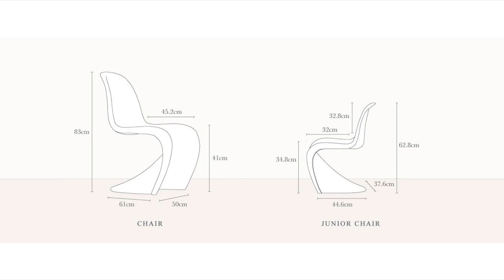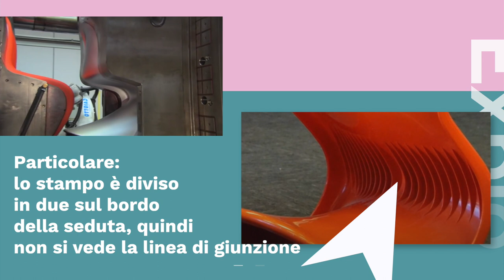Panton Chair | Verner Panton | Design del prodotto industriale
Verner Panton non gli ha mai veramente dato un nome
Ma è un oggetto scultoreo veramente incredibile
E’ una seduta nata nel 1967, ma il designer ha lavorato su questo progetto da diversi anni, fin dal 1960. Quindi 7 anni di progetti sperimentali per rendere questo modello unico ed incredibilmente resistente e funzionale.
Fu la prima seduta ad essere realizzata da un solo stampo
Ed infatti ha subito diverse trasformazioni negli anni, fino al 1999 dove si è potuto realizzare il prodotto esattamente seguendo le linee originali del designer.
Materiale: polipropilene tinto in massa. Finitura opaca. Adatta anche per esterni.
Additivi speciali ritardano lo scolori- mento dovuto ai raggi UV. L‘esposizione ai raggi solari per periodi prolungati può tutta- via causare l‘alterazione del colore nel corso del tempo.
Ha una forma scandalosamente sinuosa, ed organica, che rispecchia il periodo in cui il designer è vissuto ed ha progettato questa seduta.
La comodità di questa sedia è il risultato della combinazione tra la struttura a sbalzo dal design antropomorfo e un materiale leggermente flessibile.
Può essere usata da sola o in gruppo ed è adatta per interni ed esterni.
Ed è anche sovrapponibile, ovviamente sono un numero limitato di pezzi.
La Panton Chair ha ricevuto numerosi riconoscimenti internazionali di design ed è presente nelle collezioni di molti musei importanti. La sua espressività l‘ha resa un‘icona del XX secolo.
E’ stata progettata per seguire la forma del corpo umano quando si siede.
Diciamo che inizialmente non aveva alcuna certezza che quella forma sarebbe stata realmente elegante. Come detto prima è stato l’incredibile lavoro e sforzo del designer in collaborazione con i progettisti di Vitra. L’azienda per il quale ha collaborato per la realizzazione di questo capolavoro.
Inizialmente era stata realizzata in vetroresina e si ispirava al lavoro sulla piegatura a freddo del legno realizzata dalla coppia Charles e Ray Eames, ma aveva enormi problemi strutturali, ed il designer voleva ricavarlo da un unico pezzo stampato in iniezione plastica. Ed alla fine sono riusciti a realizzare un unico stampo in acciaio.

Mi trovi anche su LinkedIn Qui trovate il link dove acquistare il mio apribottiglie SAM